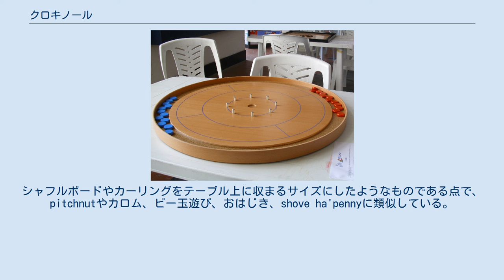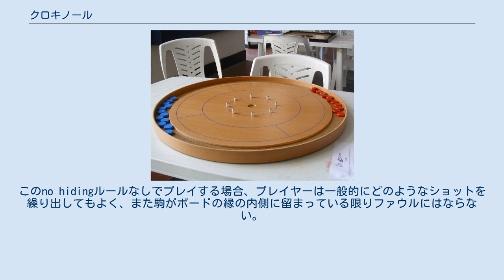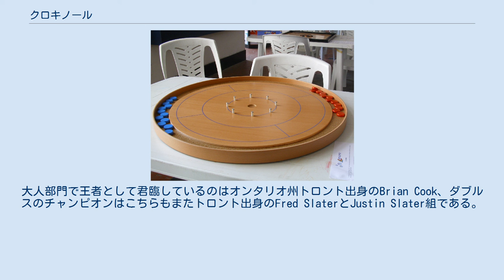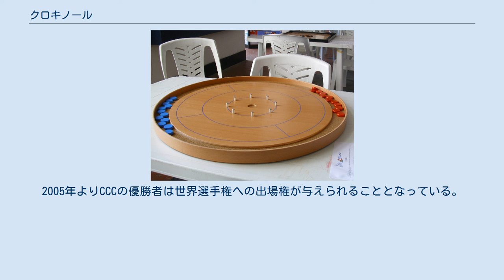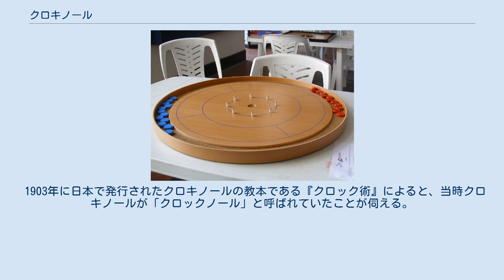クロキノール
クロキノール（Crokinole、発音は[ˈkroʊkɪnoʊl] KROH-ki-nohl）またはクロックノールは器用さを競うボード・ゲームの一種。
 円形の遊戯面を用い、プレイヤーは交代で、より高得点の領域にディスクを弾き入れようとすると同時に、相手のディスクを弾き出そうとする。
シャフルボードやカーリングをテーブル上に収まるサイズにしたようなものである点で、pitchnutやカロム、ビー玉遊び、おはじき、shove ha'pennyに類似している。
 クロキノール・ボードの大きさはまちまちであるが、通常、八角形か円形の平滑な木製またはラミネートでできており、直径はおよそ66cmである。
ボード上には外側から5, 10, 15点の3つのリングが同心円状に配置されている。
中央には20点相当の小さな窪みが設けられている。
内側の15点リングは八本の小さなバンパー/杭により守られている。
一番外側のリングは等間隔に四つの扇状のゾーンにわかれている。
ボードの縁は少し持ち上げられており、ディスクを弾くのをミスしてもボードから飛び出しにくいようになっている。
使われていないディスクはリングとボードの縁の間のガター（溝）に貯めておける。
ディスクはチェッカーの駒とほぼ同じくらいのサイズで中央の溝よりもわずかに小さくできている。
摩擦を減らすために中央が凹んでいるものや、中央に穴のあるものもある。
 滑りパウダーの使用は論争の種であり、旧来の手法でプレイしたい人々はその使用に反対している。
 パウダーは駒がスムーズにボード上を滑るようにするために使われる。
カロムのルールでは、パウダーは盤上を滑らかかつ乾燥した状態に保つために高品質なものでなければならず、湿ったものは使えない。
盤上にパウダーをまぶすためにはポーチやコンテナが使われ、混ぜ物をしてはいけない。
殆どの場合ホウ素パウダーが用いられる。
 英国では、印刷物同士でインクがうつってしまうのを防止する裏移り防止パウダーが使われることが多い。
これは特定の静電容量をもっており、直径が50マイクロメートルほどの微粒子で、原料は穀物由来のデンプンである。
 ほとんどの場合二人、または2対2のチーム戦でプレイされる。
チーム戦の場合は味方同士でボードを挟むように座る。
プレイヤーは代わりばんこに駒をボードの端から弾き入れる。
指で弾くのが一般的であるが、時にはビリヤードで使うようなキューが用いられることもある。
敵側のディスクがボード上にある場合、プレイヤーは直接にまたは間接的に自分のディスクをぶつけなければいけない。
もし敵の駒にかすらなければ、そのショットは「ファウル」と見なされショット中にぶつけてしまった自分の駒と共にリング上から溝へと取り除かれる。
 たいていのルールでは、敵の駒がボード上にない場合のショットは15点リング内にすっぽり（またはルールによってはライン上でも認められる）入れなければファウル扱いされる。
これは「no hiding（かくれちゃダメ）」ルールと呼ばれる。
というのも、このルールなしにはプレイヤーは初回のショットで相手にぶつけられないような場所に配置できてしまう（例えば点数は低いもののごく短い距離だけ弾いて5点リングの端付近に打ってしまえば、相手はファウルしないためにはガードされた内側のリングを完全に突き抜けて、ボードの端から端まで極めて正確に弾かなければならなくなる）からである。
このno hidingルールなしでプレイする場合、プレイヤーは一般的にどのようなショットを繰り出してもよく、また駒がボードの縁の内側に留まっている限りファウルにはならない。
 ゲームを通して、俗にthe "Toad"（ヒキガエル。「やなやつ」という意味がある）と呼ばれる中心の20点ホールにすっぽりと入ったショットは即座に取り除かれ、それを放ったプレイヤーに20点を無条件で加算する。
 点数はすべての持ち駒（一般的にはプレイヤーまたはチームにつき12駒ずつ）をすべて打ち尽くしたときにカウントされる。
点数は得点差により計算される。
例えばより高得点であったプレイヤー（またはチーム）は相手側との得点差を点数として得る。
つまり1ラウンドにつき片方しか点数を得られずそのラウンドの敗者は0点となる。
ゲームはあらかじめ定められた勝利得点にどちらかが達するまで続く。
 知られている限り最古のクロキノール・ボードは、1876年にカナダ・オンタリオの職人エックハート・ヴェッ...